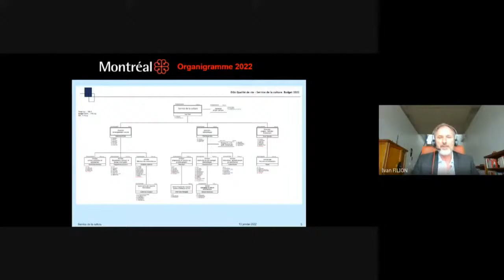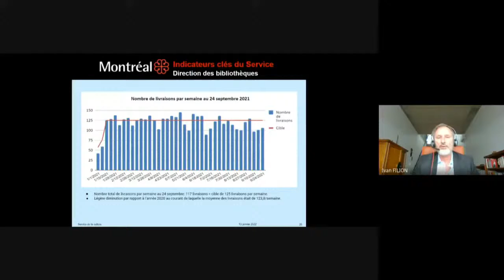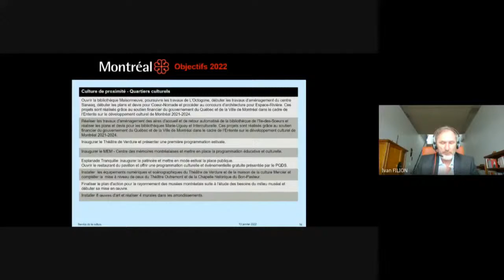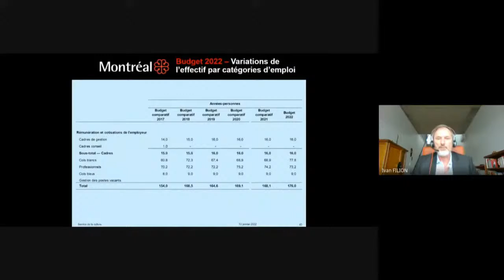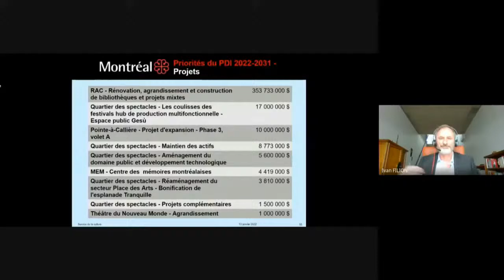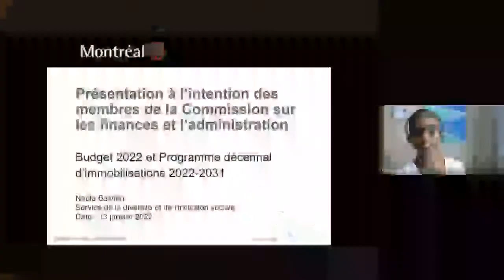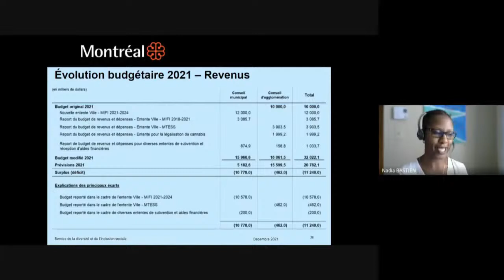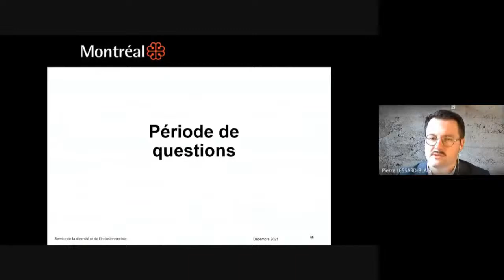2022-01-13 9 H 30 - Commission sur les finances et l'administration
Étude publique du budget 2022 et du PDI 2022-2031